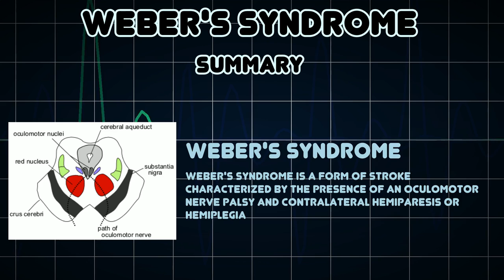Weber's syndrome (Medical Condition)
Symptoms, risk factors and treatments of Weber's syndrome (Medical Condition)

Weber's syndrome is a form of stroke characterized by the presence of an oculomotor nerve palsy and contralateral hemiparesis or hemiplegia